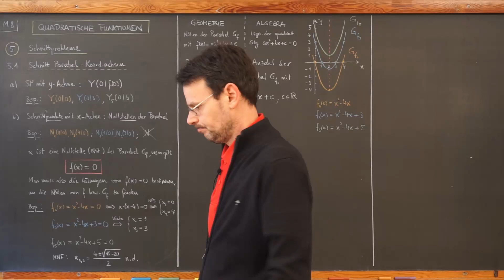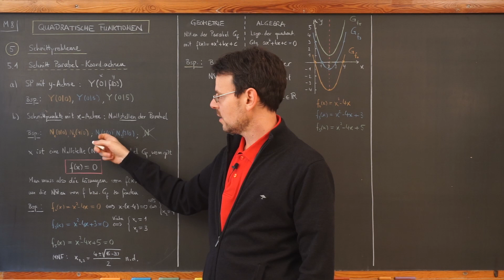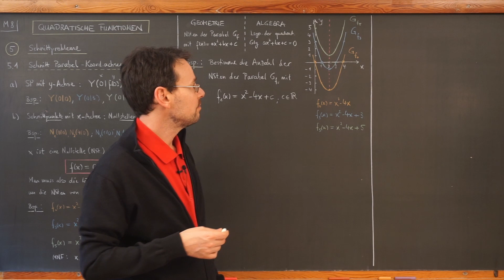M8 / Quadratische Funktionen: Schnittprobleme (1) - Achsen-Schnittpunkte von Parabeln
SP mit y-Achse und Nullstellen = SPe mit x-Achse werden erklärt.